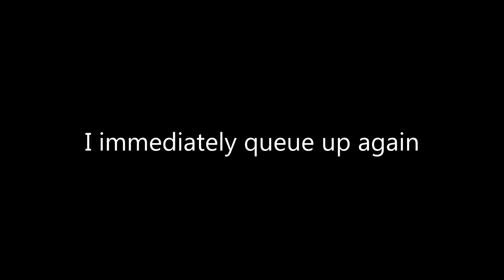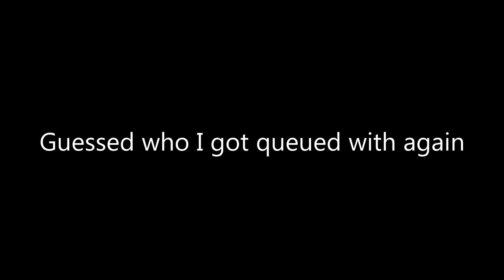The current state of MvM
POST EDIT: Turns out this dude (!! REMP) is likely a pedophile and plenty of people already know about him and his bs. The more you know.